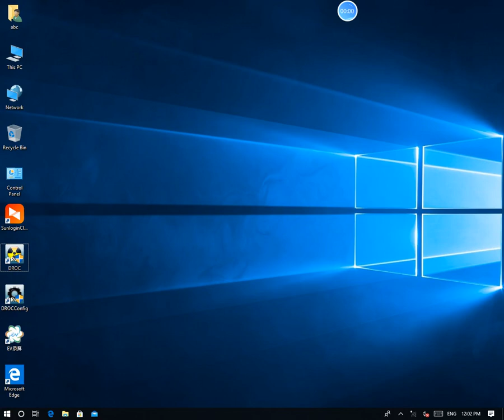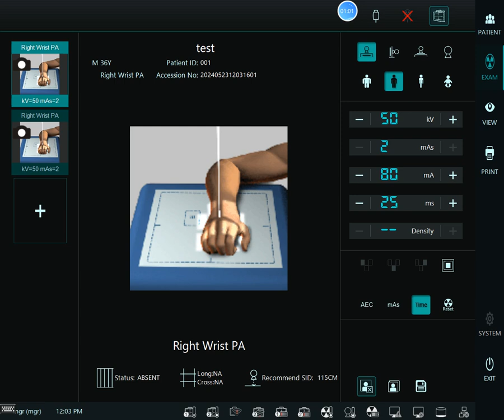DROC Software Operation | MeCan Medical